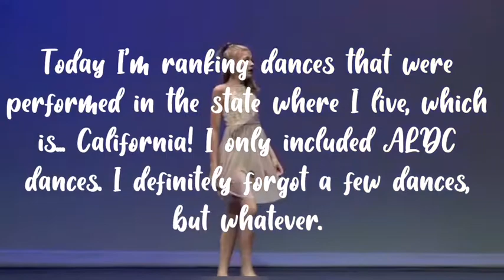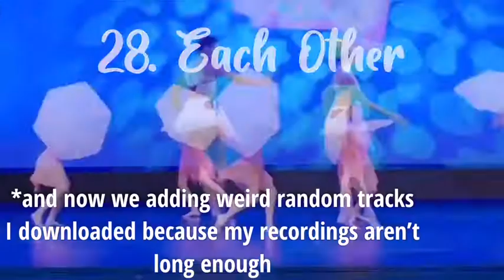Ranking Dances That Were Performed in the State Where I Live